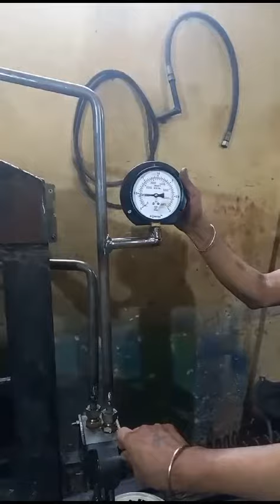Hydraulic Press 10 Ton | 9872902527 | MADE IN INDIA